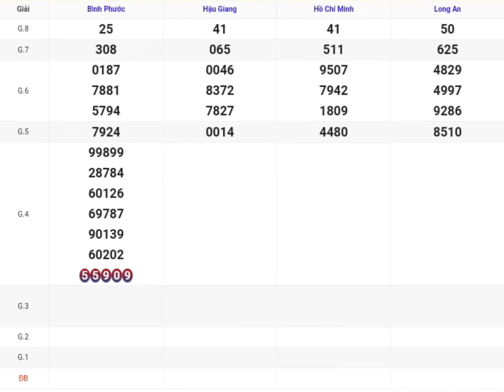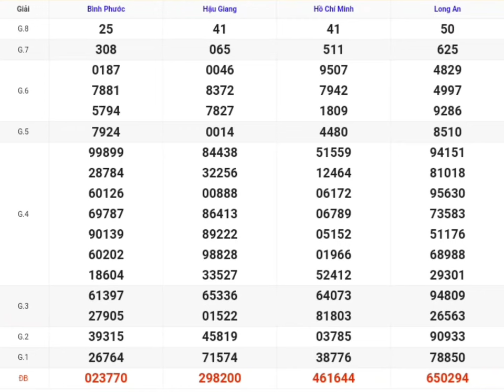XSMN | Quay Thử Kq Xổ Số Miền Nam P10 Hôm Nay 31-08-2024 xs Tphcm, Long An, Bình Phước, Hậu Giang